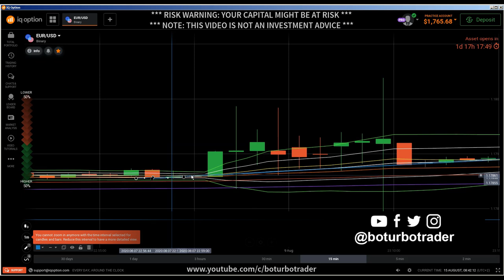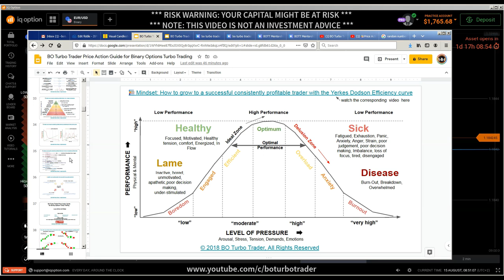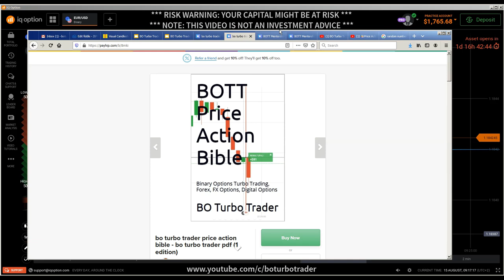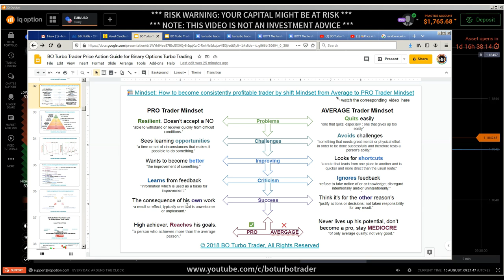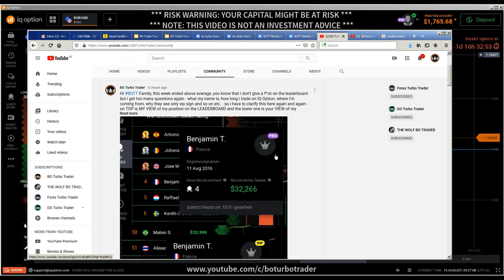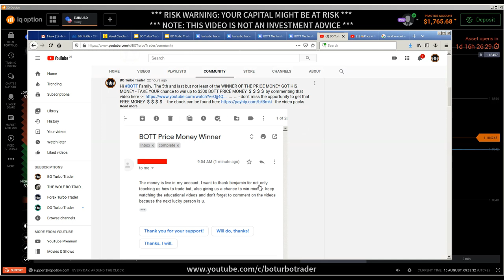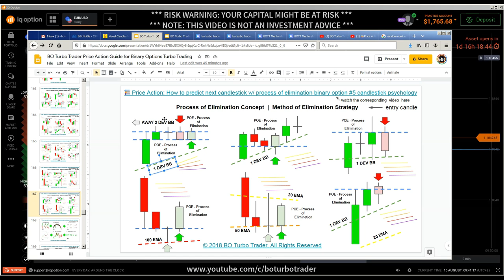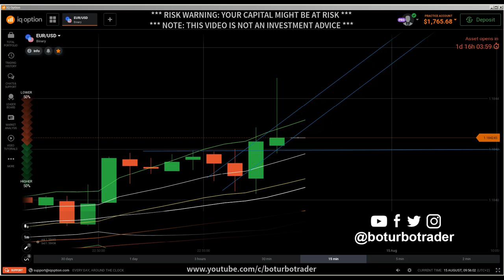📚 Price Action: How to predict next candlestick w/ process of elimination #5 candlestick psychology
candlestick psychology

candlestick secrets
candlestick patterns